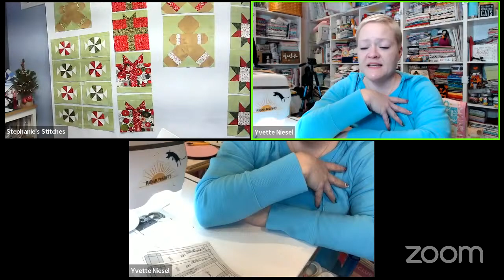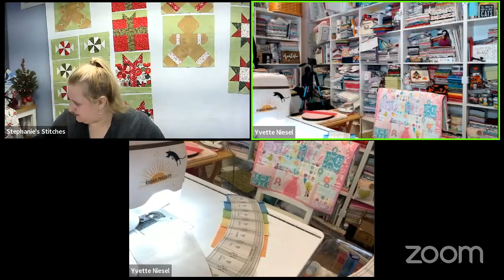Saturdays With Super Steph - Last Minute Christmas/UFO Sewing! Answering Viewer Questions!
Come join us to work on some unfinished projects and we will answer the viewer questions that we didn't get to on the Friday night collab live! See you soon!